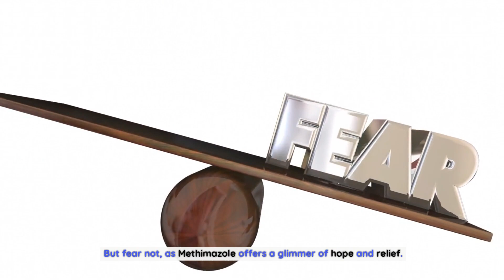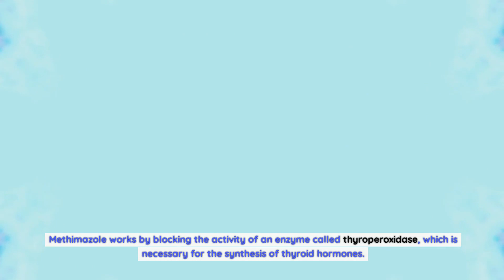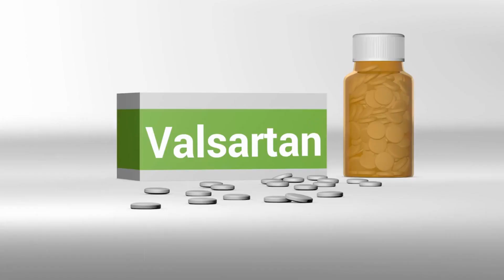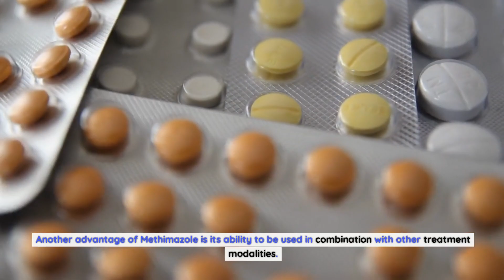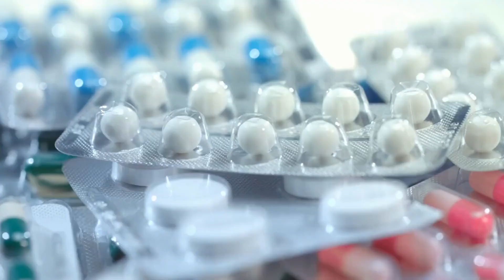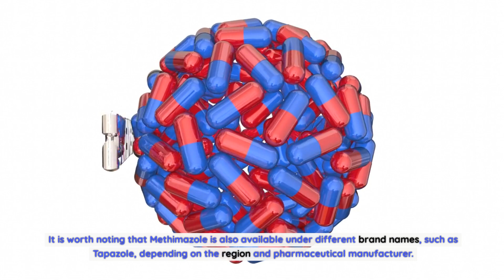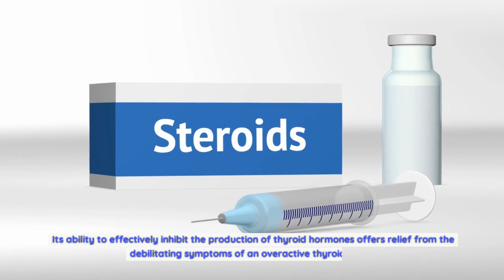Methimazole: A Breakthrough Medication for Hyperthyroidism Treatment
How Methimazole Works
Methimazole belongs to a class of medications known as antithyroid drugs. Its primary mode of action involves inhibiting the production of thyroid hormones in the thyroid gland. Methimazole works by blocking the activity of an enzyme called thyroperoxidase, which is necessary for the synthesis of thyroid hormones. By reducing the production of these hormones, Methimazole effectively brings the levels back to a normal range, alleviating the symptoms associated with hyperthyroidism.
Methimazole is usually taken orally in tablet form, and its effects can be seen within a few weeks of starting the treatment. It is important to note that Methimazole does not provide a permanent cure for hyperthyroidism. Instead, it helps manage the condition by controlling the excessive production of thyroid hormones. In some cases, Methimazole may be used as a preparatory treatment before other interventions such as radioactive iodine therapy or surgery.
Benefits of Methimazole for Hyperthyroidism Treatment
Methimazole offers several benefits as a treatment option for hyperthyroidism. Firstly, it effectively reduces the symptoms associated with an overactive thyroid gland, allowing individuals to regain control over their physical and emotional well-being. Rapid weight loss, increased heart rate, and anxiety are often significantly improved with Methimazole therapy.

Dosage and Administration of Methimazole
The dosage of Methimazole prescribed may vary depending on the severity of the hyperthyroidism and individual patient factors. Typically, the initial dose ranges from 10 to 40 milligrams per day, divided into two or three doses. As the condition improves, the dosage may be gradually reduced to a maintenance dose, which is usually around 5 to 15 milligrams per day.
It is important to follow the prescribed dosage and administration instructions provided by your healthcare provider. Methimazole tablets should be taken with food to enhance absorption and minimize the risk of gastrointestinal side effects. Regular monitoring of thyroid hormone levels is also necessary to ensure the effectiveness of the treatment and adjust the dosage if needed.
Side Effects and Precautions of Methimazole
While Methimazole is generally well-tolerated, like any medication, it can cause side effects in some individuals. Common side effects may include mild nausea, vomiting, upset stomach, rash, or mild itching. These side effects are usually temporary and subside with continued use of the medication. However, if any side effects persist or become severe, it is important to consult with your healthcare provider.
In rare cases, Methimazole may cause more serious side effects such as liver damage or a decrease in white blood cell count. Regular blood tests are typically conducted to monitor liver function and blood cell counts during Methimazole treatment. It is essential to report any symptoms such as jaundice, dark urine, persistent nausea, or unexplained fever to your healthcare provider immediately.